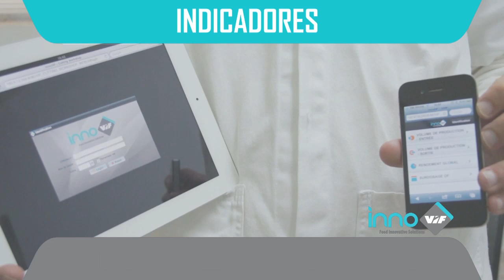VIF DES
Innovif